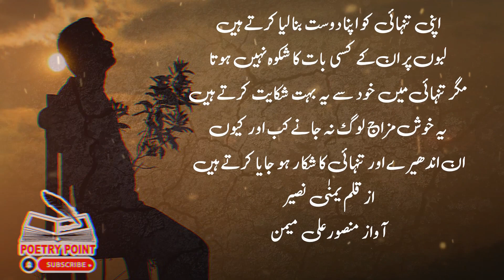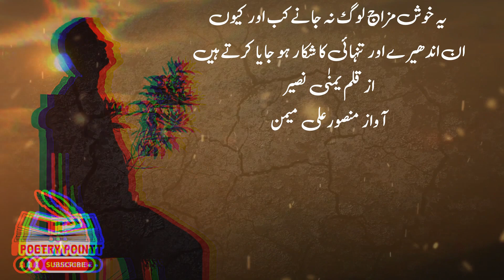Tanhai Poetry | Emotional Poetry | Painful Poetry | Woh Andheray se Darnay walay Log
This is Urdu sad_shayari that tile is tanhaistatus and also very Emaotional Poetry must watch complete video
تنهائی
وہ اندھیرے سے ڈرنے والے لوگ
آج تنہائی میں خوش رہا کرتے ہیں
وہ اپنے ماں باپ کے سب سے لاڈلے بچے
آج تنہائی میں بہت رویا کرتے ہیں
ان کے غموں سے بہت انجان ہے یہ دنیا
کبھی ان کو تنہا دیکھنا کہ یہ کتنا بے بس ہو جایا کرتے ہیں
 وہ دنیا کی روشنیوں سے اکتا کر
اپنی تنہائی کو اپنا دوست بنا لیا کرتے ہیں
لبوں پر ان کے کسی بات کا شکوہ نہیں ہوتا
مگر تنہائی میں یہ خود سے بہت شکایت کرتے ہیں
یہ خوش مزاج لوگ نہ جانے کب اور کیوں
 ان اندھیرے اور تنہائی کا شکا ر ہو جایا کرتے ہیں
 از قلم یمنی نصیر

andheray se darnay walay
maan baap k ladlay
ladlay bachay
bahut anjan hai
udas dil ki dukhi kahani
anjan log
udaas dill
emotional shayari
sad lines
bahut anjan hai yeh duniya
maa tere pyaar ki lazzat hi alag hoti hai
maa nazam
maa tere piar ki lazat he alag
maa tere pyar ki lazzat hai alag
maa tere pyar
maa tere piar
maa nazam
maa sad nazam
maa sad poetry
maa quotes
maa sad quotes
maa ghazal
maa 2 line poetry
maa
urdu sad poetry
sad poetry
urdu ghazal
hindi shayari poetry
2 line poetry
heart touching poetry
sad shayari
best poetry collection
mirza ghallib brocken poetry
bazm e ghazal
sad hindi shayari
parveen shakar shayari
bazm e ghazal poetry
urdu quotes
islamic quotation
pyari batain
aqwal e zarin
best poetry
sms poetry
2 urdu sad poetry
maa ki shan
maa poetry
maa quotes
mother poem
maa shayari
mother quotes
maa poem
maa poetry
mother poerty
mothers lyrics
lyrics for mother
maa ki shaan
walidaa ki shaan
ammi ki shaan
meri ammi
meri amaa
maa kay bad kon sahara
maa kaa sahara
shayari collection
ghazal Poetry
urdu shayari
sad ghazal
ghazal shayari
dard bhari ghazal
best ghazal shayari
love shayari
new poetry ghazal shayari
hindi shayari
hd poetry ghazal shayari
sad poetry ghazal shayari
love poetry ghazal shayari
urdu ghazal poetry status
urdu ghazals best
sarim burney videos
sarim burney trust
sarim burney trust shelter home
sarim burney shelter home
Sindhi Poetry
Sindhi Poems
Sindhi lyrics
urdu poetryurdu ghazal
hindi ghzal
hindi Poetry
best Urdu hindi Poetry
beautiful Hindi Poetry
heart touching poetry
kiyon ishq ishq tum karti ho
ishq ishq karti ho
ishq ishq kadte ho
Ye ishq Tumko Tadpa Dega
tow line poetry
peotry channel
uru poetry channel
urdu lyrics
judai poetry
ghamgeen poetry
best poetry collection
2022 poetry poetry
poetry collection
urdu sad story
sad stories
depth poetry
urdu lyrics
ansh pandit shayari
ansh pandit
yeh ishq tumhain tarpa dega
kyun ishq ishq tum karte ho ansh pandit
q Ishq Ishq Tum Karti Ho Ye ishq Tumko Tadpa Dega
q Ishq Ishq Tum Karti Ho Ye ishq Tumko Tarpa Dega
kion Ishq Ishq Tum Karti Ho Ye ishq Tumko Tarpa Dega
sufi poetry ghazal shayari
love sad Poetry
sad shayari ghazals
urdu ghazals best
Sindhi Poetry
Sindhi Poems
Sindhi lyrics
urdu poetryurdu ghazal
hindi ghzal
hindi Poetry
beautiful Hindi Poetry
heart touching poetry
BABY TRYING TO CRAWL. BABY DIARIES